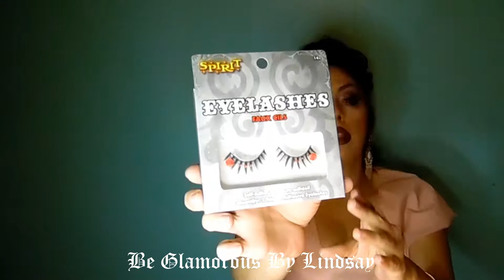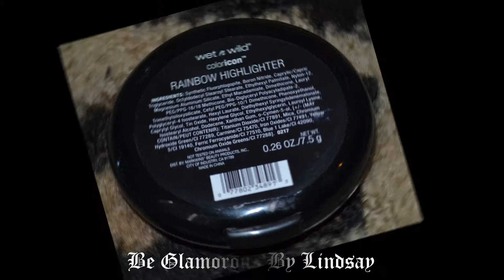rue21/Spirit Halloween/MBA Cosmetics Haul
Hello my Glamorous Friends don;t forget to stop by the blog to see all my new posts.